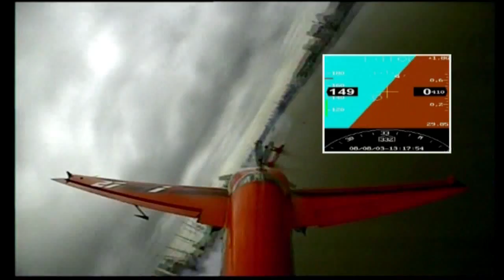Ivanoff Cockpit View With EFIS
Red Bull Air Race pilot Ivanoff flying in London, 2008. This video is for those of you who are interested in electronic flight data. The EFIS, electronic flight instrument system, is a flight deck instrument. Flight data is displayed electronically rather than electromechanically.

What information does the EFIS provide? Left: calibrated airspeed in miles per hour (mph). Right: Altitude (ft). Middle: Attitude indicator. Bottom: Heading.